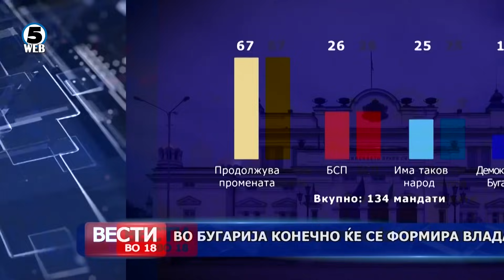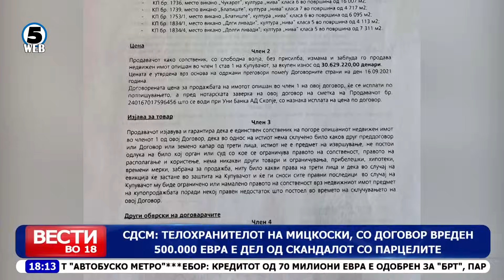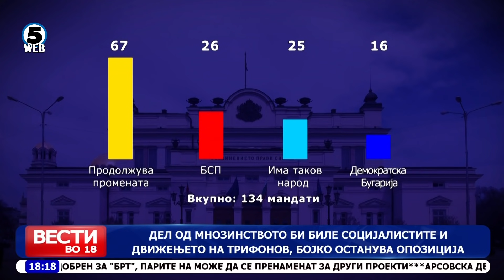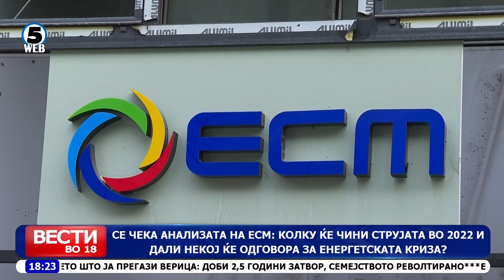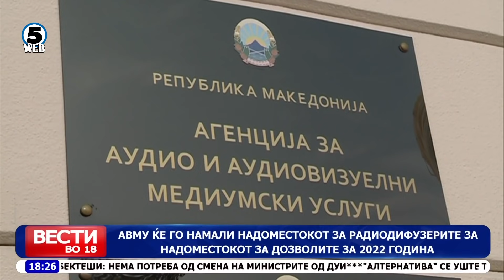Вести на Канал 5 во 18, 17.11.2021